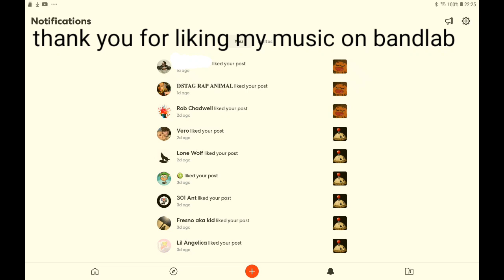thank you for liking my music on bandlab